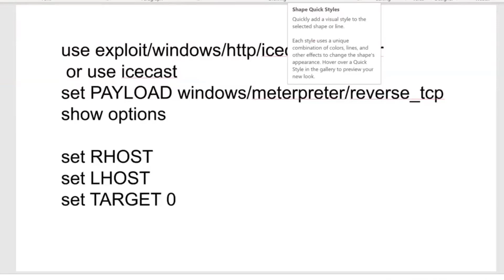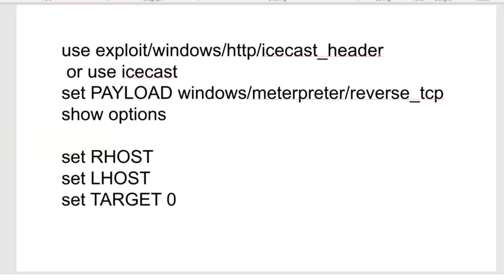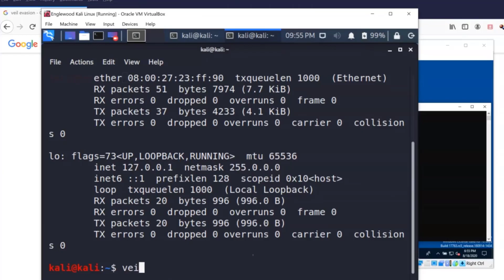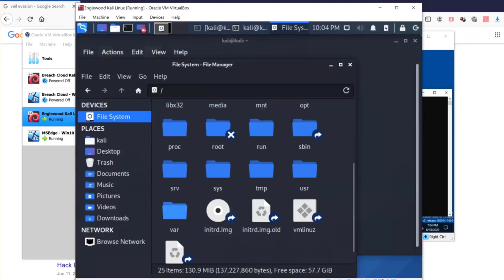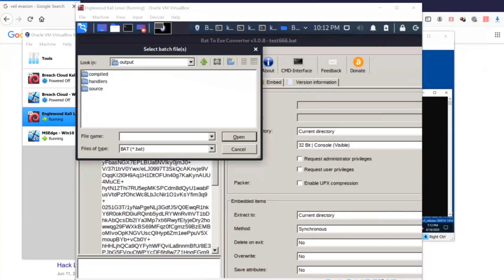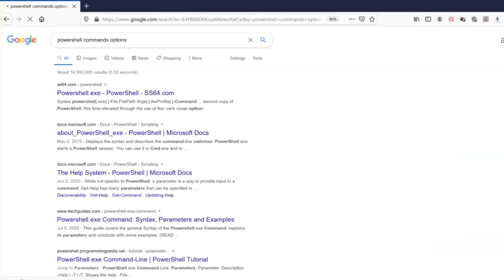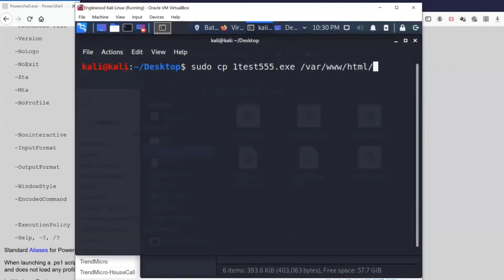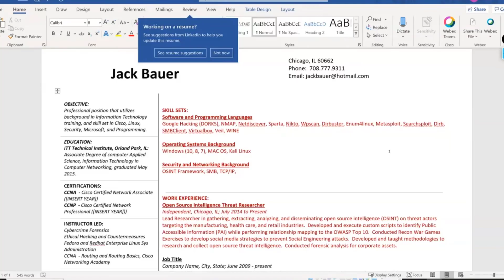Part 1:Creating Windows Malware with Veil Framework Class 8-18-2020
Part 1 session creating malware for Windows 10 that is Fully UnDetectable (FUD) utilizing the Veil Framework.  We will explore bypassing Windows Defender in our Tuesday night cyber security session at the Cisco Chicago Security User Group co-hosted by BDPA 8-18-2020.